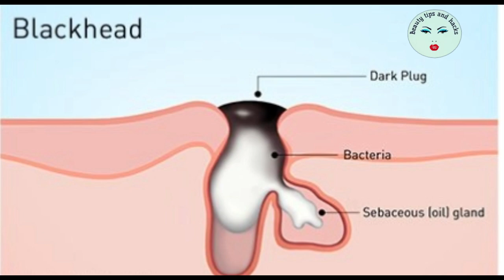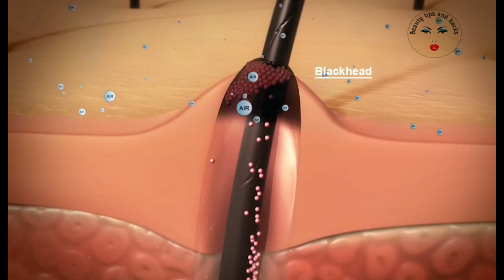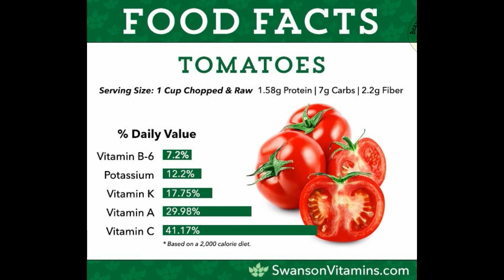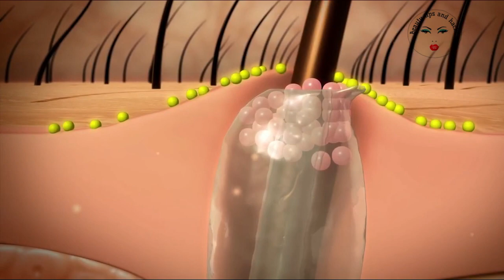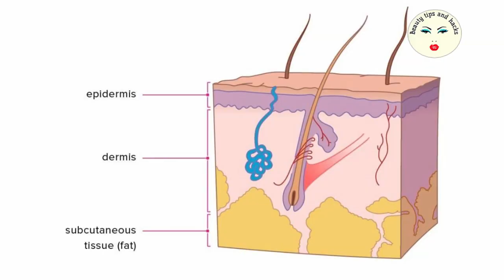Black heads and White heads remedies || ब्लैक हेड और वाइट हेड के लिए 3 बेस्ट घरेलु नुस्खे